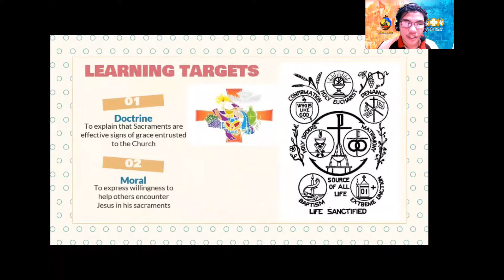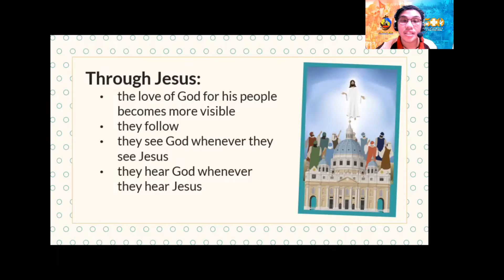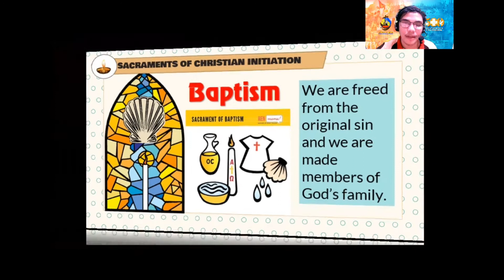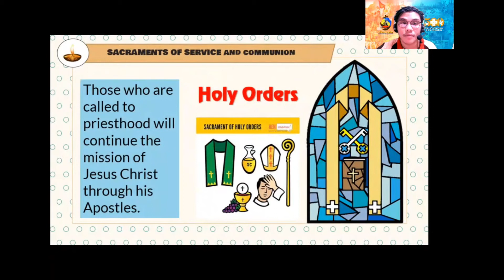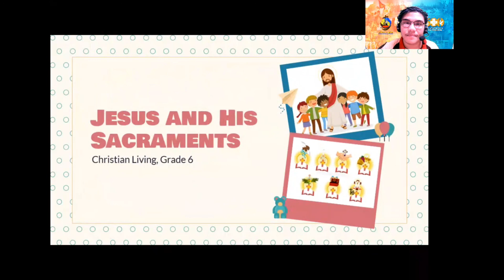(Asynchronous Class) CL G6: Jesus and His Sacraments